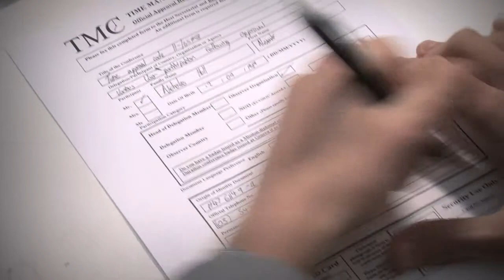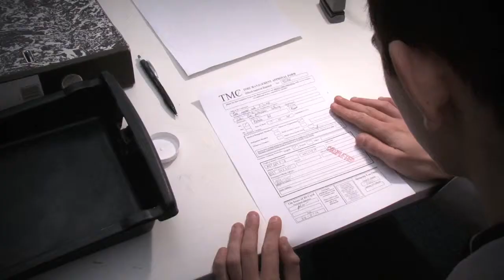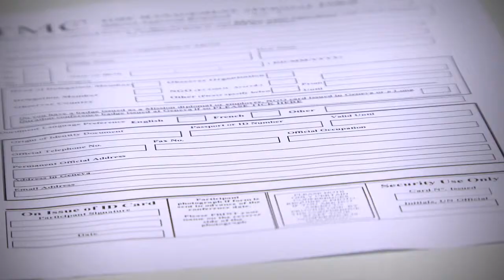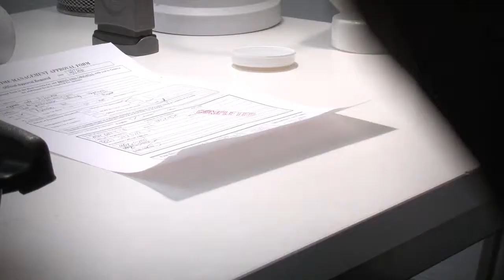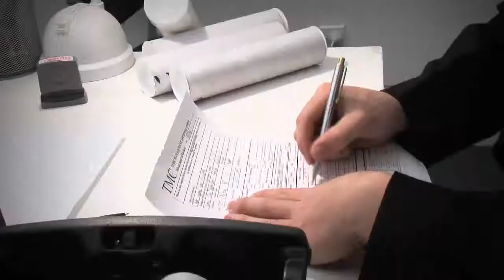Deja Vu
3rd year video project. The brief was to make a video telling a story in a non-linear way but we twisted it to make a video concerning the manipulation of time instead.

It's not quite as polished as we would have liked as our file corrupted 2 days before hand-in and set us back a fair bit.

The movie itself is about a bureaucracy which controls peoples passage through time and what the effects of this are when it goes wrong, both on the bureaucracy and the people that the bureaucracy is controlling.